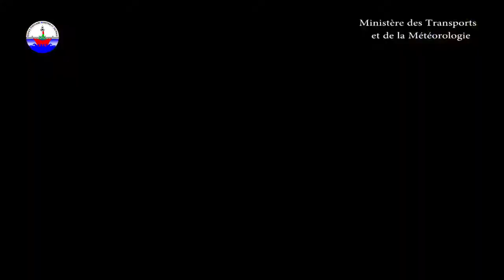NOSY BE Aleva Honogno 2020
Fahignana tsisy matrangy ary tsy alafo amin'ny pharmacie ka tokana ny aiana, koa hitana ratsy andra dia aza mandeha andrano.